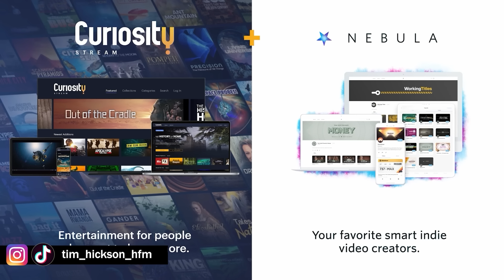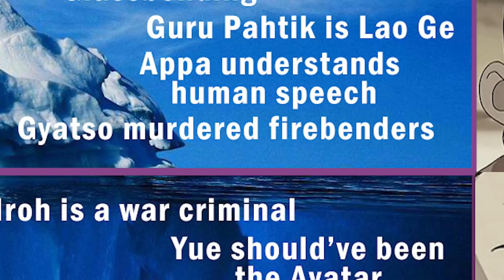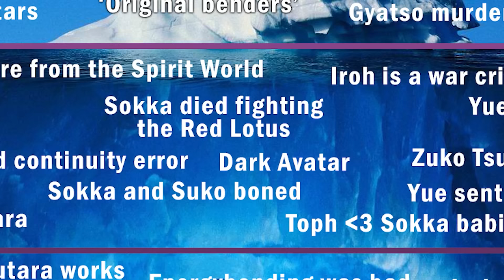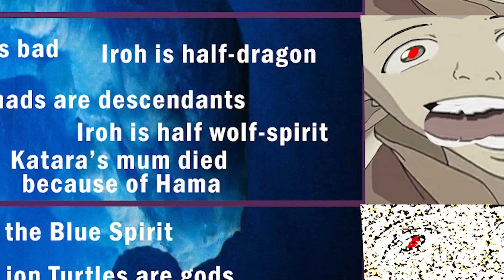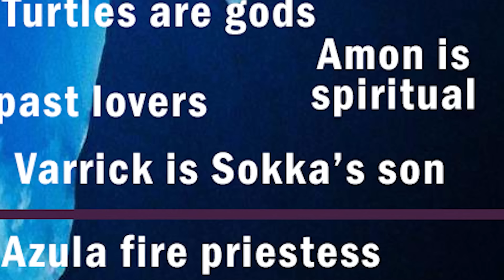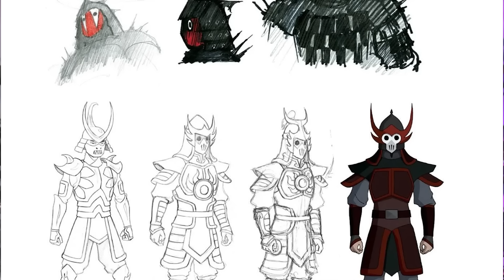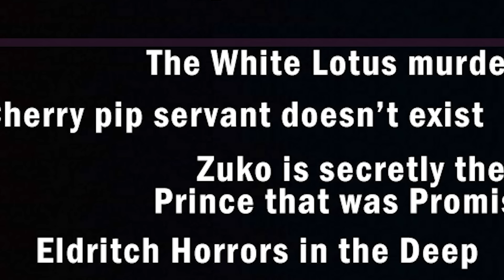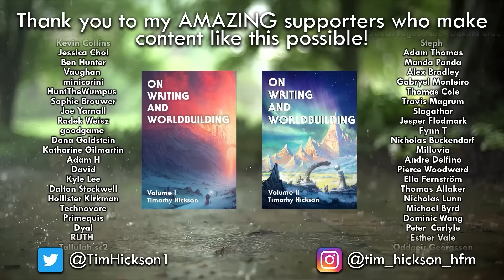The Final Avatar The Last Airbender Iceberg Explained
Get access to episode 4 of my new companion series BEYOND WRITING with Curiosity Stream AND Nebula together + all my videos ad free

0:00 Above the Iceberg — Kyoshi made the Dai Li
9:30 tip of the iceberg — Sokka is White Lotus
21:10 below the water — Dragons are Spirits
32:10 into the iceberg — Zutara was better
44:00 deep in the iceberg — Koh Killed the Blue Spirit
59:30 bottom of the iceberg — darkest day in Fire Nation history
1:07:10 below the iceberg — hybrid animals = possessed by spirits
1:16:20 THE BOTTOM — Eldritch Horrors in the Deep

Video edited by Federica La Marca and me

Stay nerdy!
Tim